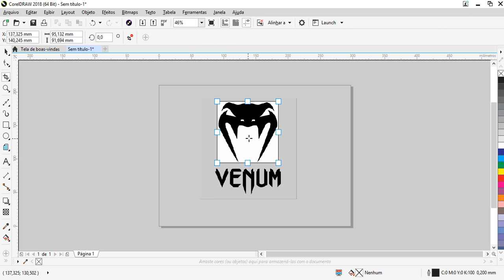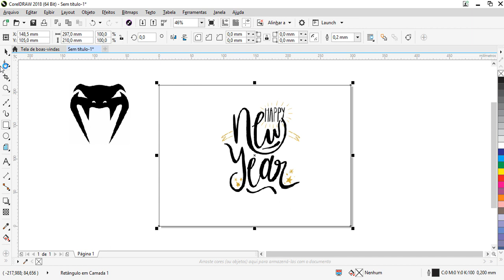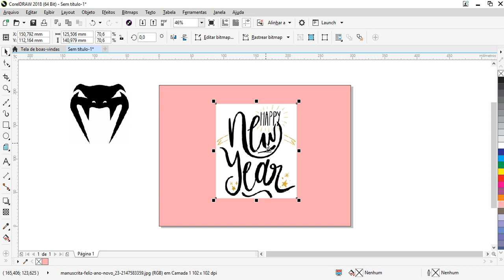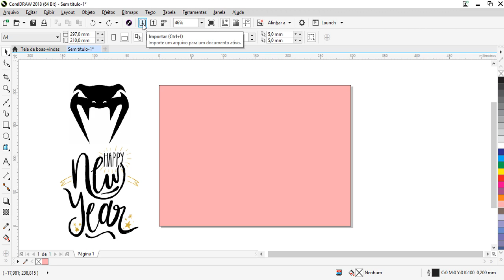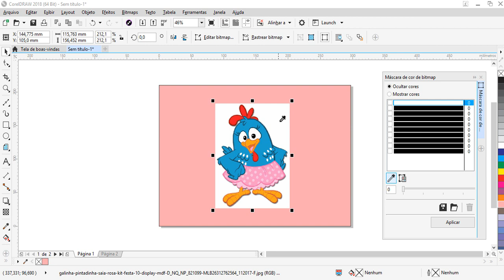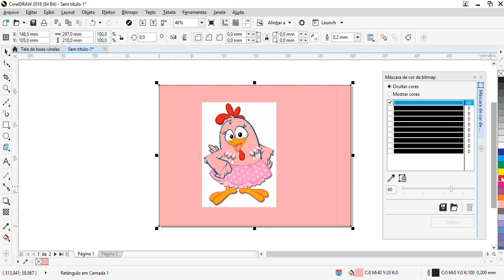Curso de Corel Draw para Iniciantes - Aula 36 - Como Cortar imagem no Corel Draw